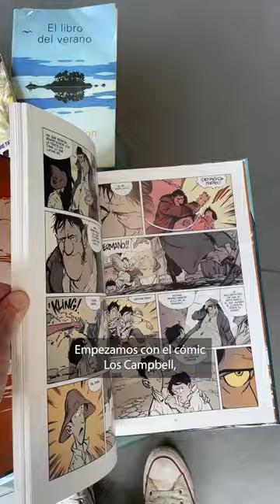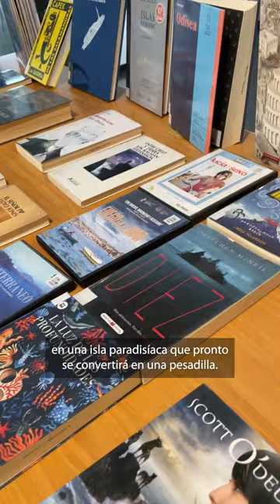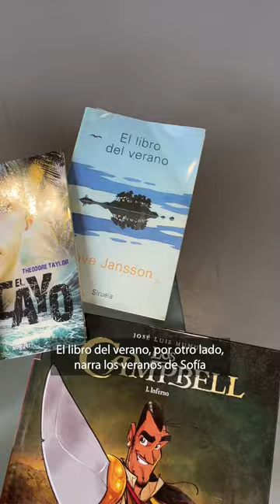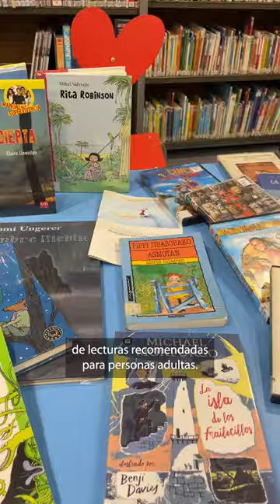Escaparate de Lecturas - Lecturas de verano para público juvenil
Lorena Gil nos presenta las recomendaciones veraniegas para público juvenil.

🏝️ 'Los Campbell', de José Luis Munuera
🏝️ 'El Cayo', de Theodore Taylor
🏝️ 'Diez', de Gretchen McNeil
🏝️ 'Legendary', de Stephanie Garber
🏝️ 'Los novios del invierno', de Christelle Dabos
🏝️ 'Manzur o el ángel que tenía una sola ala', de Mónica Rodríguez
🏝️ 'El libro del verano', de Tove Jansson
🏝️ 'Atlas de islas remotas', de Judith Schalansky

Llega el verano a las Bibliotecas de CIVICAN y el equipo bibliotecario nos presentan sus recomendaciones que pueden consultar además en la Guía de lecturas Archipiélagos de lecturas.